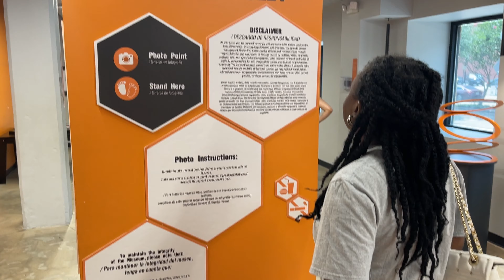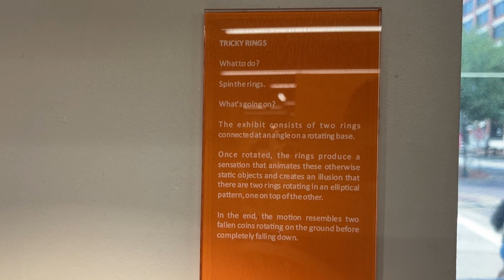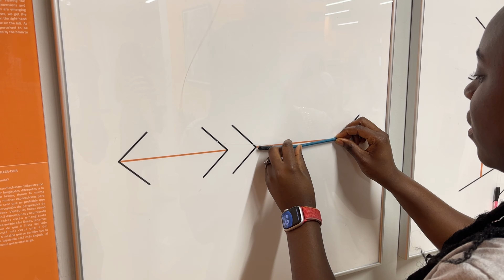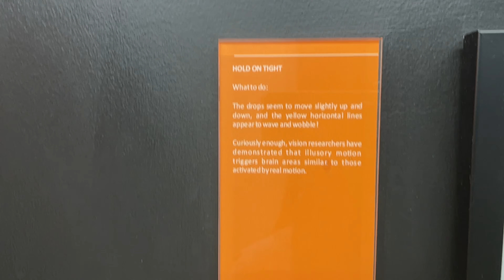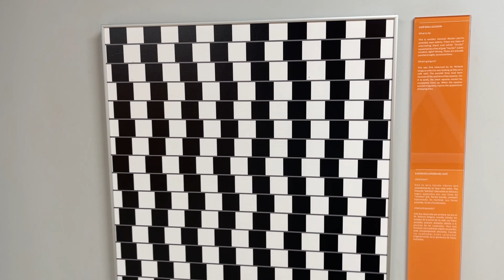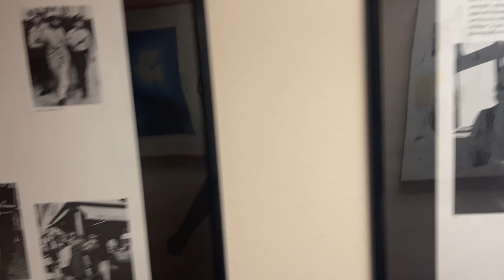A Fun-Filled Day At THE MUSEUM OF ILLUSIONS & African American Museum, Dallas 🇺🇸 😁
We absolutely had a fun filled time at the Museum of Illusions. We also spent a little time at the African American Museum in the city of Dallas, Texas. Have fun watching.